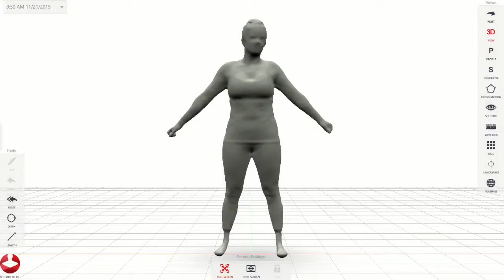Styku 3D DEXA Body Composition Analysis Scan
STYKU 3D VISUAL BODY COMPOSITION SCANNING
Why most people quit any weight loss plan, fitness program or lifestyle change shortly after starting it? It’s simple, most people quit because losing weight or improving health is like falling in love; nobody can tell the exact day they fell in love. Why? Because it’s a process. ~ When you change your lifestyle, start a diet or a fitness plan and struggle with food, diet supplements and workout for a week, you quit, because nothing happens … or so you think. STYKU 3D Visual Body Composition Scanner will not only show you every little improvement in detail to help you stick with the plan, but it will predict when you’ll reach your weight, health or fitness goals.